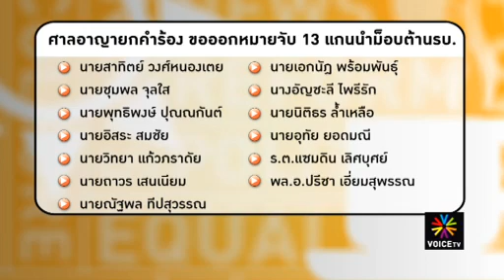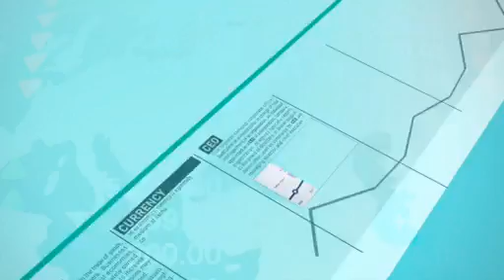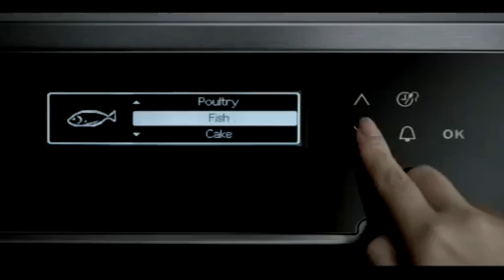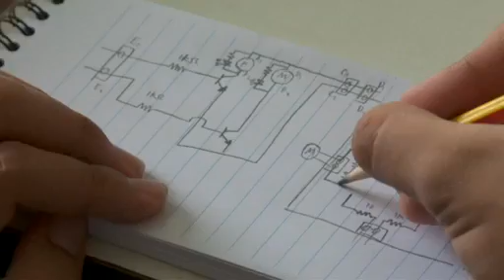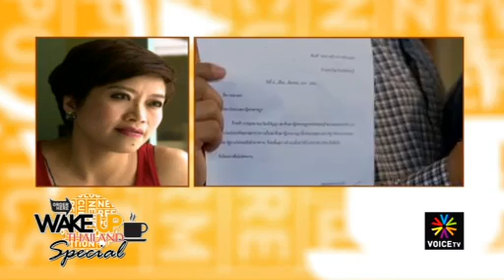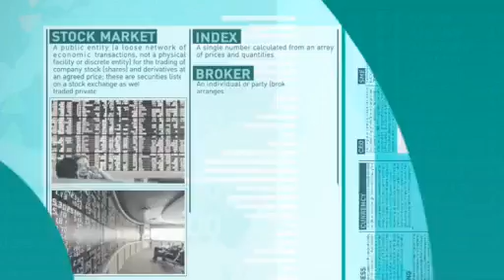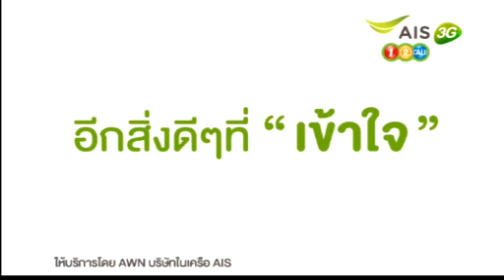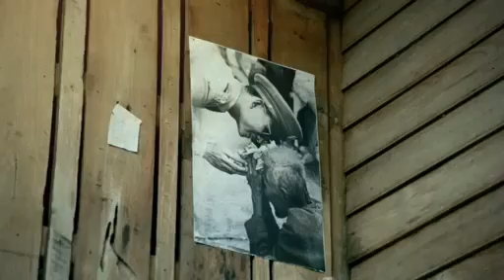Wake Up Thailand Special วิกฤตประชาธิปไตยไทย Voice TV